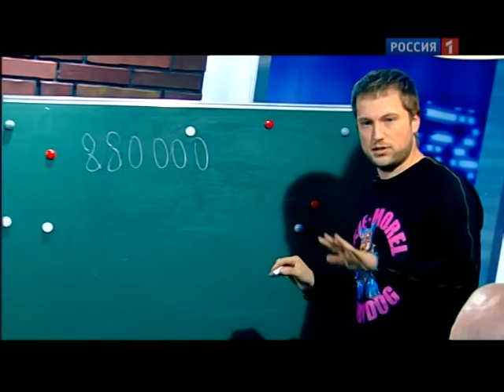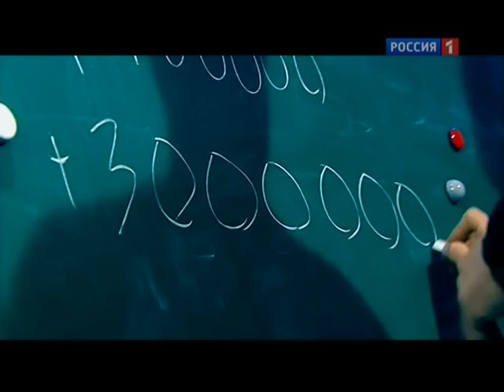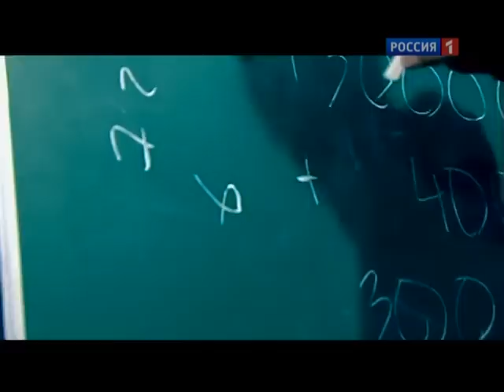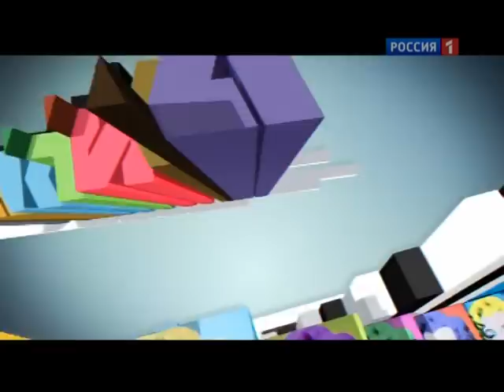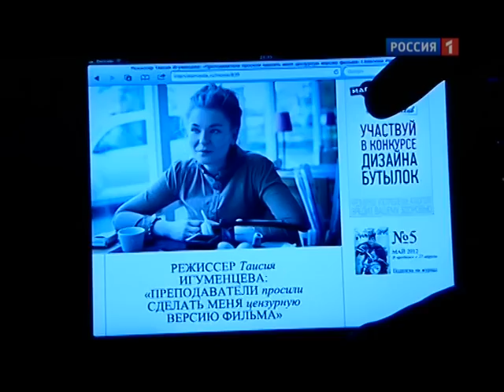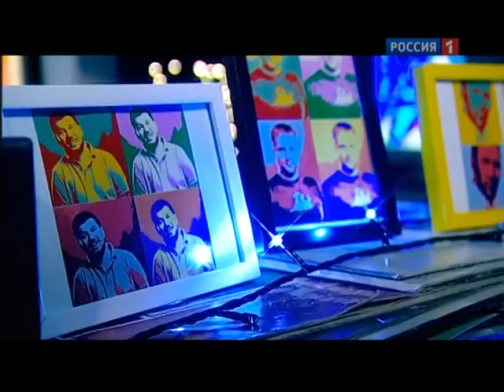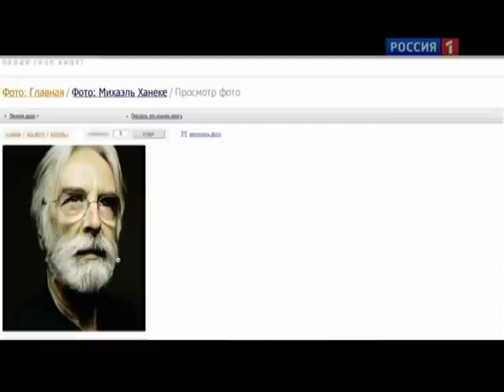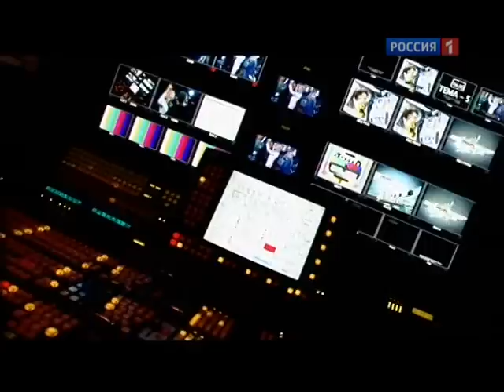Ток-шоу Профилактика, эфир от 29.05.2012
Сегодня мы откажемся сдавать ЕГЭ, выясним, кто собирается сдать Россию в аренду и подведём итог канского кинофестиваля с Антоном Долиным. Наш музыкальный гость - группа Старый Приятель.